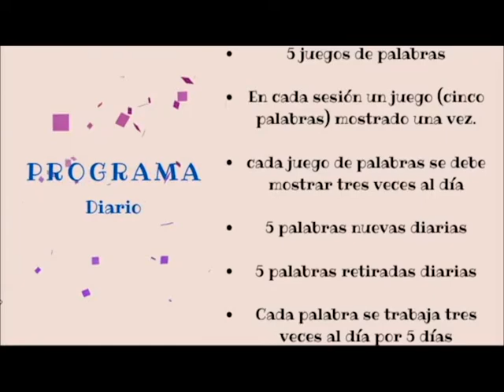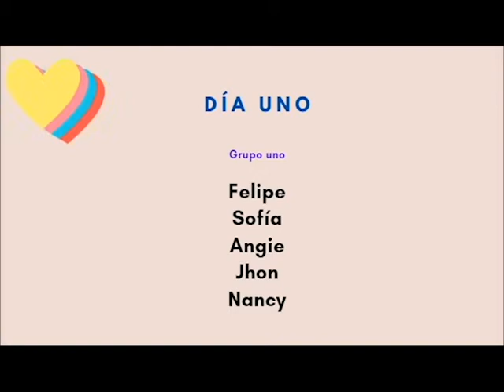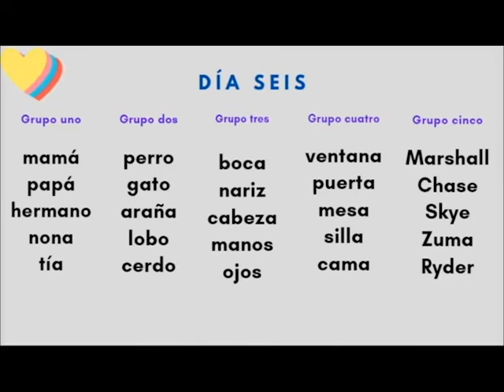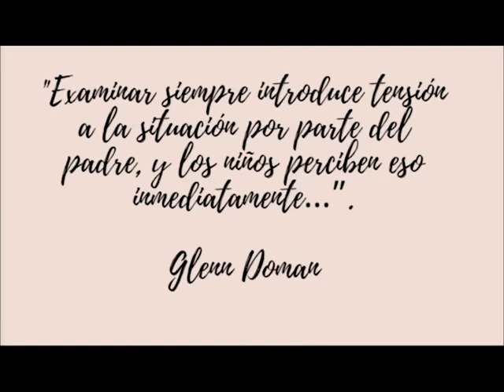EL MEJOR MÉTODO PARA ENSEÑAR A LEER EN CASA 😍 Método Doman en acción Bits de lectura (funciona)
Este maravilloso método para enseñar a leer tiene grandes beneficios. El objetivo es potenciar el aprendizaje, aprovechando al máximo  la disposición natural y espontánea de los niños y niñas para el aprendizaje.

Les comparto el link de la lista de reproducción:

Enseña a leer

Besos